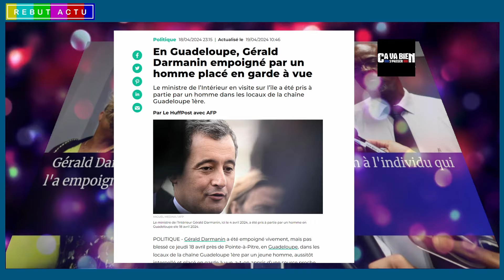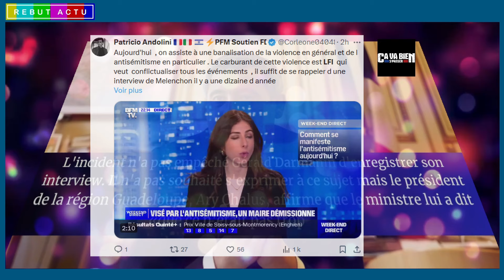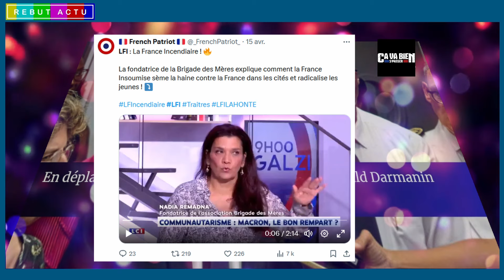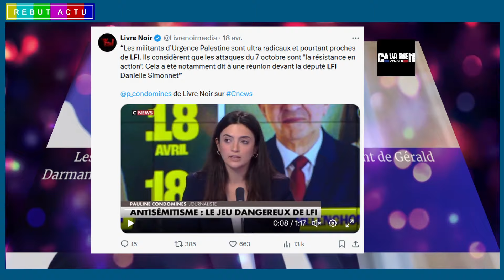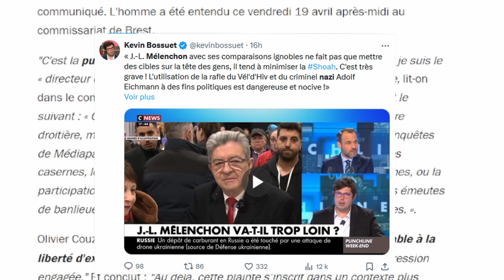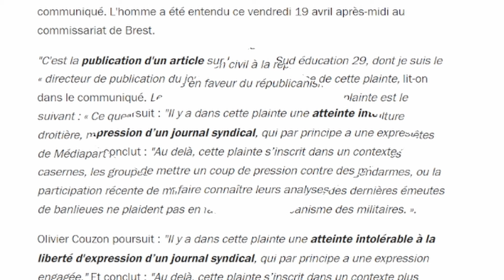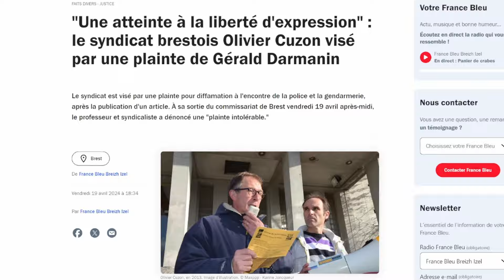DARMANIN EMPOIGNÉ PAR UN MILITANT LFI : LA RHÉTORIQUE GUERRIÈRE DE JEAN-LUC MÉLENCHON EN CAUSE ?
Gérald Darmanin molesté en Guadeloupe, un scandale ! Le transfert du jeune homme dans une unité psychiatrique a attisé les théories du complot, tandis que l'affaire soulève des questions importantes sur la radicalisation de la lutte politique et les limites de la liberté d'expression. Dans un contexte tendu, la Guadeloupe reste sous tension.